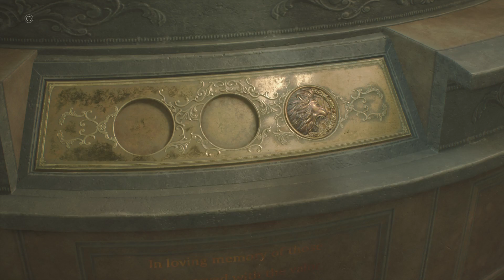Resident Evil 2 Remake Leon A ตอนที่ 2